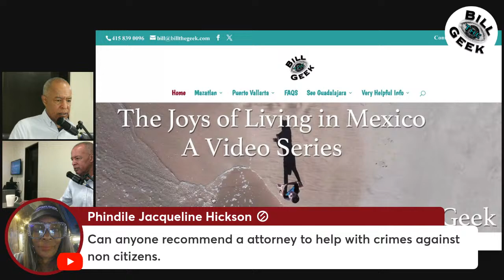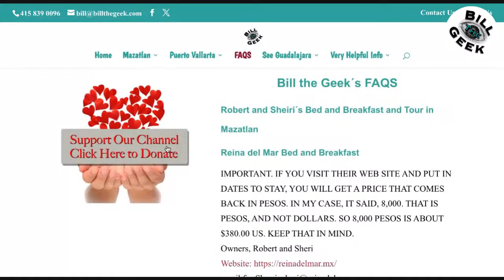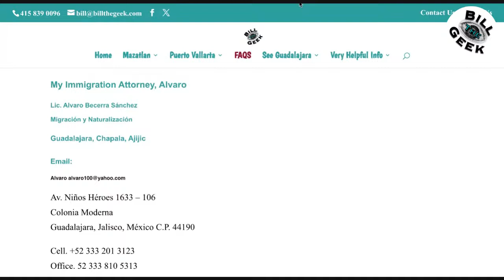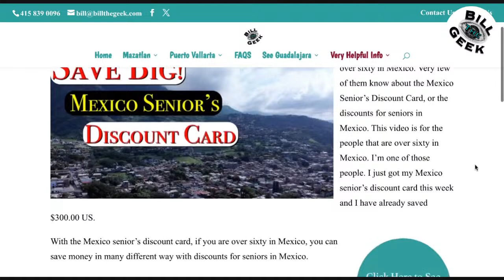Help With Moving to Mexico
Help with moving to Mexico.  That is what we talk about every Saturday at 10am Central time here at the Bill Dallas Lewis Channel.  If you need help with moving to Mexico, join us live and you can ask all of the questions that you would like and you can get your answers live with me, Bill the Geek and the many other people that join us from all of the world.  We will give you help with moving to Mexico.

People show up and they have questions about Expats moving to Mexico.  People will come right out as say, ¨I need help with moving to Mexico.¨ Many people have questions about Expats living in Mexico.  We are here to give you ideas with relocating to Mexico.

Don´t be shy.  It is totally free and you can ask all of the questions that you would like.  People that join us many times have many questions.  Other people have been joining us live for years, and we have helped them move to Mexico and these people have tips for you that will make your move easier.

So if you are sitting there, thinking to yourself, ¨We are thinking about moving to Mexico,¨ or maybe you are wondering, ¨Is it hard to move to Mexico?¨ then why not click the button on your computer, join us and get answers to all of your questions.

People email me, Bill the Geek, all of the time and they say, ¨Bill, I need some ideas to help me move to Mexico,¨ or, ¨We need help with moving to Mexico.¨

On the Bill Dallas Lewis channel, we make videos about moving to Mexico.  We make videos about Americans in Mexico.  We make videos about Americans living in Mexico.

So this Saturday, we will be talking about Expats moving to Mexico.  So if you have questions about Americans living in Mexico, click the button and join us this Saturday, live at 10am Central Time.

Below is a link to Mariana's Mexico Relocation Guide.

When I go live on Saturday mornings, I use Streamyard to create the Stream.  Streamyard is a really big help.